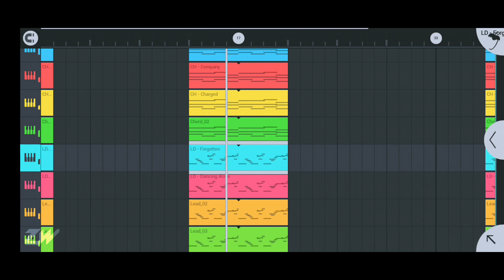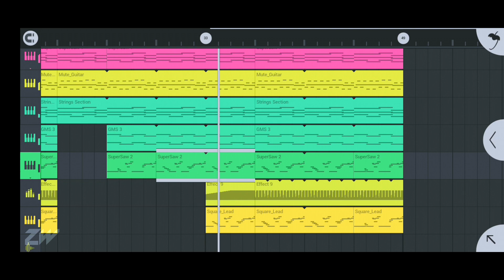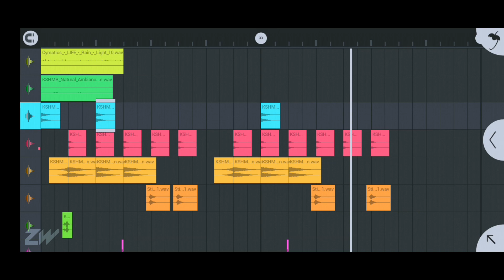Mijinko - Shadow (ZiWalkz Remix)| Fl Studio Mobile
🎧 Original Title:.Mijinko - Shadow (ZiWalkz Remix)[AW Style]
Hi ZiWalkz here! I am just a guy who loves electronic music and wants to share my work with you guys! I enjoy producing music and editing videos! Hope my music can reach thousand other listeners out there!
✪ Listen Stormy Night On Spotify